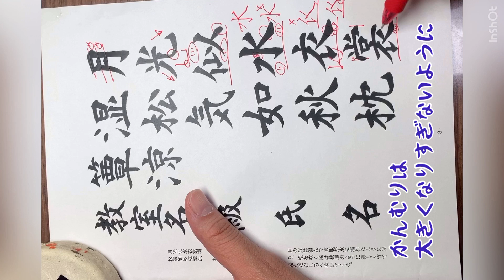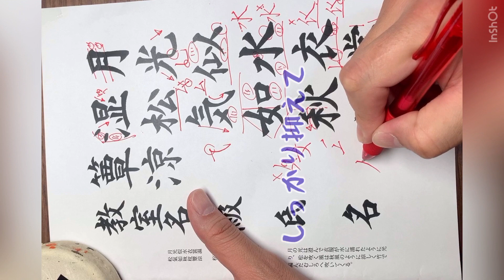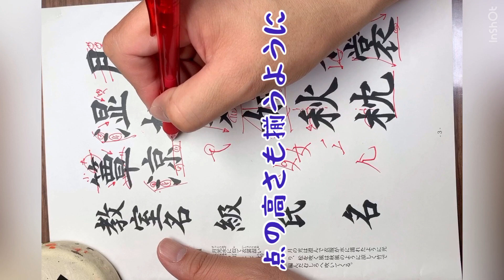暁書7月号毛筆細字課題/一級以下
暁書7月号毛筆細字の級課題の解説になります。